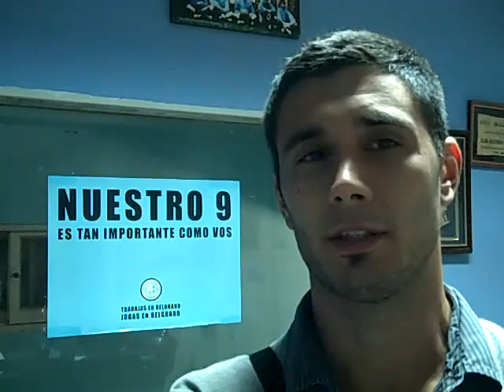Presentación de Federico Almerares en Belgrano